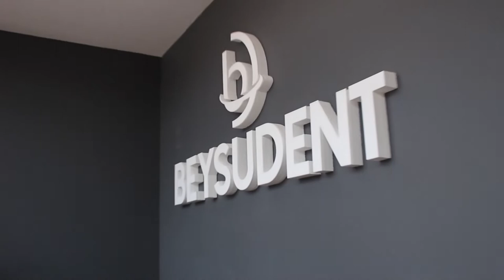Beysudent Ağız ve Diş Sağlığı Polikliniği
Beysudent Ağız ve Diş Sağlığı Polikliniği, Gülüşünüzde Fark Yaratmanız İçin Hizmetinizde...